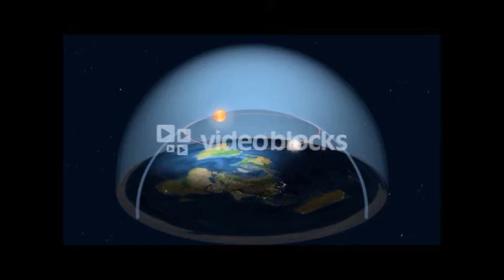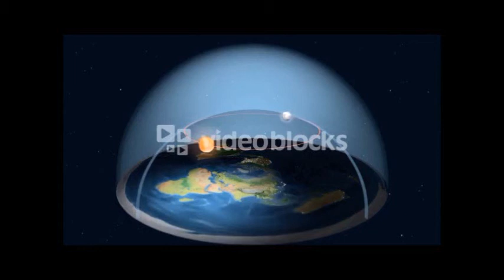Bishop Williamson 1993 conference on Modernism 3-2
Second instalment of third part